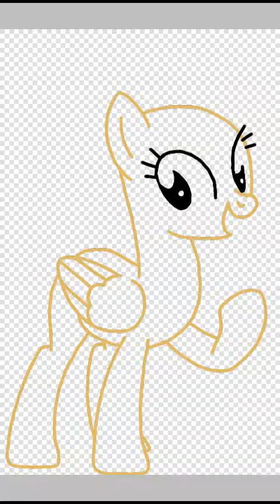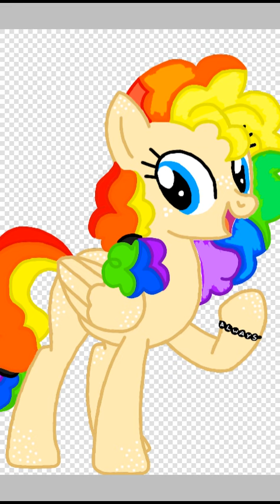Sirius Speedpaint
Different version of Kayla Sparkle. Credit to anyone who's bases I used.